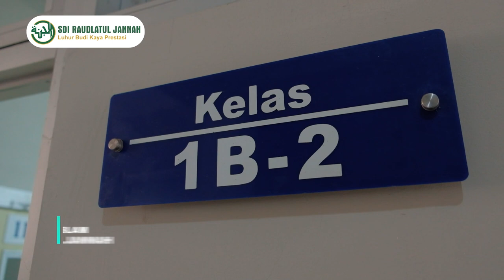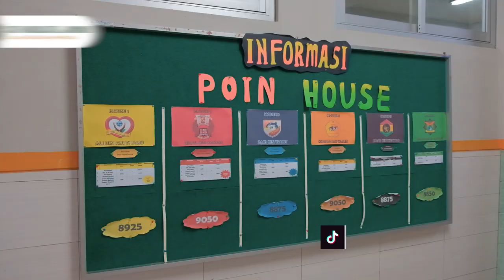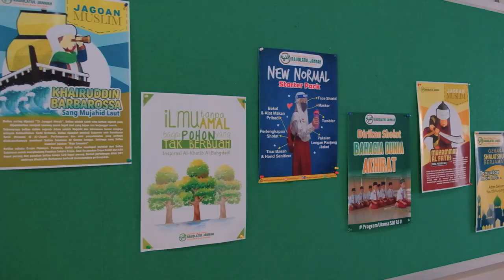SDI Raudlatul Jannah's Introduction Profile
Assalamu’alaikum bunda...

Yuk luangkan waktu dan simak video pengenalan SDI Raudlatul Jannah berikut ini
SDI Raudlatul Jannah Sidoarjo merupakan sekolah swasta unggulan dan berprestasi bidang karakter di Sidoarjo. Hal ini terbukti pada tahun 2015 hingga 2017 SDI Raudlatul Jannah Sidoarjo berhasil meraih nilai UN tertinggi di Sidoarjo dan terpilih sebagai sekolah unggul dan sekolah percontohan dalam bidang karakter pada tahun 2017 di kota Sidoarjo.

Nilai-nilai pendidikan karakter yang diterapkan di SDI Raudlatul Jannah Sidoarjo terdapat pada 12 student profile SDI Raudlatul Jannah Sidoarjo, yaitu taqwa, visioner, thinker, responsible, tough, independent, discipline, creative, innovative, communicative, pro-active, patriotic. Selain itu, setiap nilai karakter tersebut mempunyai indikator dan sub indikator. Misalnya, sub indikator pada nilai karakter taqwa diantaranya adalah mampu menghafal al-Qur’an juz 30 bagi kelas IV, V dan VI. Adanya sub indikator ini berhasil menjadikan SDI Raudlatul Jannah meraih juara I lomba tahfidz juz 30 tingkat propinsi Jawa Timur pada Tahun 2015 dan 2016.